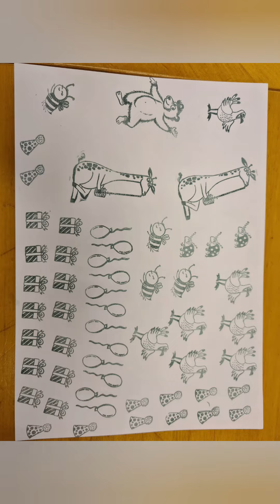Geburtstagskarte stempeln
Lydia Buchmayer, ID1135714, Team Seifenblasen